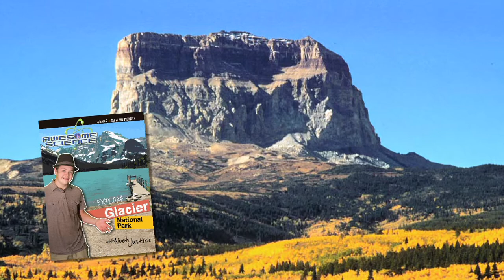AS "Explore Glacier National Park" Trailer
Noah introduces a new episode of Awesome Science, "Explore Glacier National Park".

In this episode, Noah travels to northwestern Montana to explore the amazing sites and geology at Glacier National Park.  He researches evidence for this area being created and eroded quickly by the effects of the global Flood.  He'll share why the Flood provided the right mechanisms to cause the Ice Age and how the end of the Ice Age provides the right conditions for the massive extinctions of mammals like the woolly mammoths.

Learn How:
-The use of Thrust Faults is evidence for a global Flood and not millions of years of geologic activity
-The Flood provided the right conditions to produce the Ice Age in only several hundred years
-The post-Flood Ice Age explains the mass extinctions of animals such as the Woolly mammoths
-The post-Flood Ice Age explains other mysteries such as wet deserts
-Is there evidence we'll have another ice age?

This trailer is from the DVD series Awesome Science "Explore Glacier National Park" episode, produced by Awesome Science Media.  It is hosted by teenager, Noah Justice and aimed at youth to teach them how to view science from a biblical worldview.  Series is distributed by Master Books.